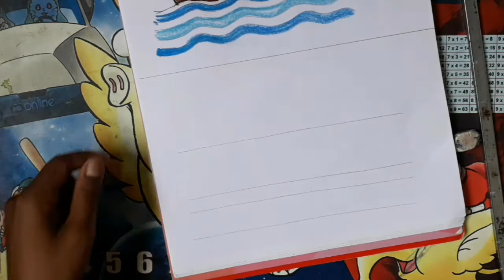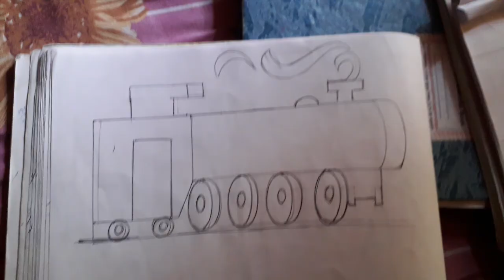Draw a Boat and a Train. Ananda Marg Primary School. Dhaniakhali.Hooghly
draw boat and a train. Ananda Marg Primary School.Dhaniakhali.